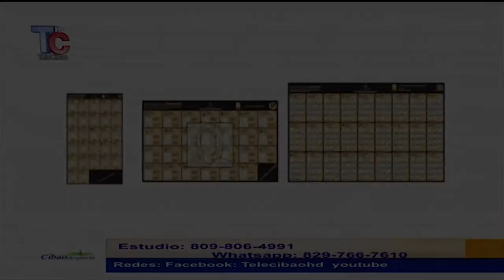El domingo ve y vota por tus candidatos preferidos